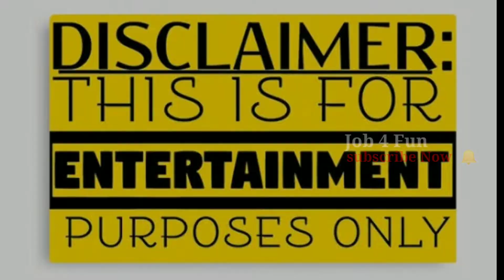gori tori chunri jhalkaua | Bhojpuri new song | sarukh khan and kajal Ragwani reface ((Job 4 Fun))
Sahrukhkhan new song
Sahrukhkhan new bhojpuri song
Kajal Ragwani new song